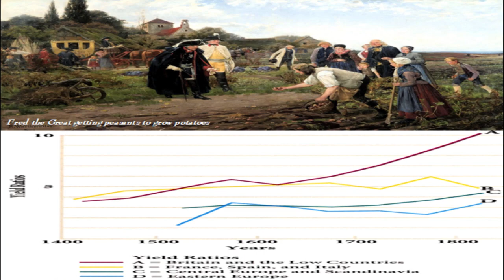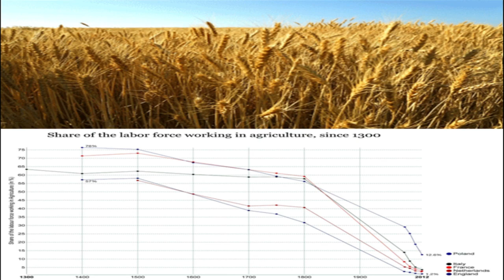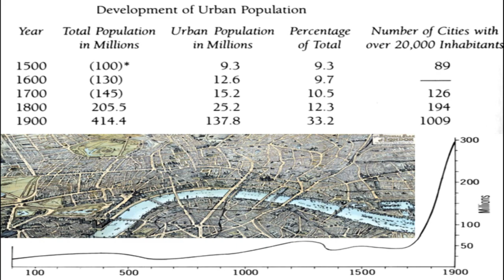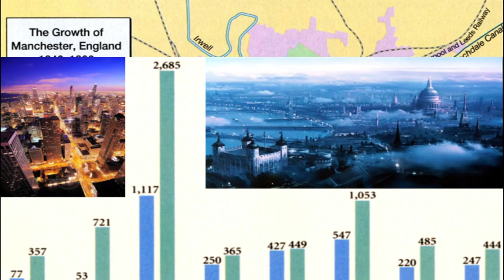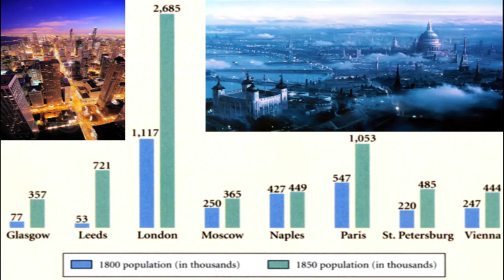Origins of the Industrial Revolution: Agriculture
Did the Enclosure Acts result in all those “Keep off the grass” signs? Besides inventing a seed planter, didn’t Jethro Tull also have a string of Rock’n’Roll hits? Without potatoes, would there have been an Industrial Revolution? In "Origins of the Industrial Revolution: Agriculture", discover the conditions that allowed the Industrial Revolution to first start in Great Britain; how the Scientific Revolution led to new ways and products to farm, and new technology with which to farm, leading to rising crop yields; and how this revolution in food production led to a rising population allowing for both more demand for products and more workers to produce them.

Chapters
00:00 Introduction
01:50 Origins
02:57 Legacy of the English Revolution
04:00 The Colonial Economy
04:36 The Scientific Revolution
05:35 Enclosure Acts
06:12 Agricultural Revolution
07:54 Population Growth
09:53 Population Explosion
11:12 Medical and Hygiene Advances
11:50 Spectacular Urban Growth
13:15 Conclusion